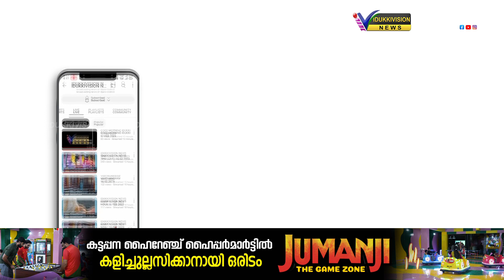പീരുമേട് ഡെവലപ്മെന്റ് സൊസൈറ്റിയുടെ നേതൃത്വത്തില്‍ അന്താരാഷ്ട്ര വനിത ദിനാഘോഷം നടന്നു